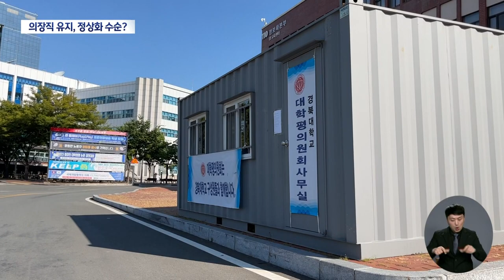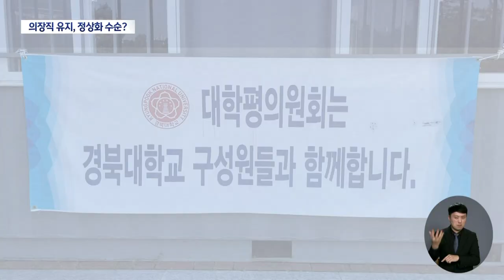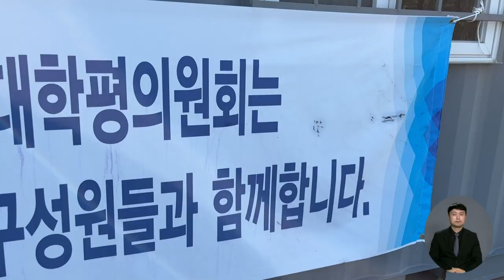'비정규직 의장' 직무 정지 가처분 기각···경북대 대학평의원회 정상화되나? | 대구MBC뉴스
내용: '비정규직 의장' 직무 정지 가처분 기각···경북대 대학평의원회 정상화되나? - 박재형 기자